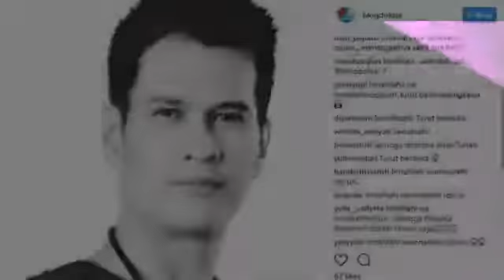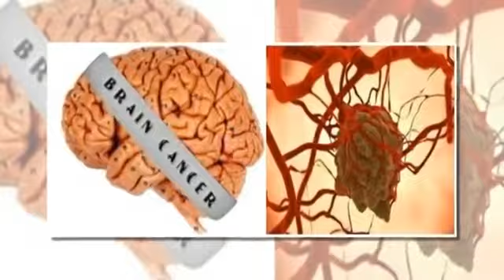Ini lah Penyakit Yang Di Derita Dokter Rian Thamrin Selama Ini